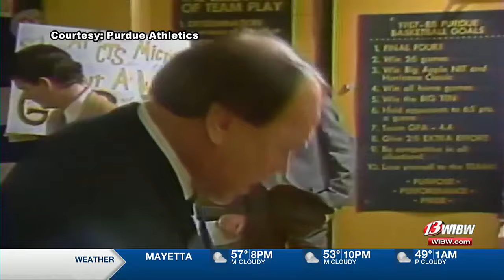Kansas native and former Purdue men's basketball coach Gene Keady reflects on Final Four run